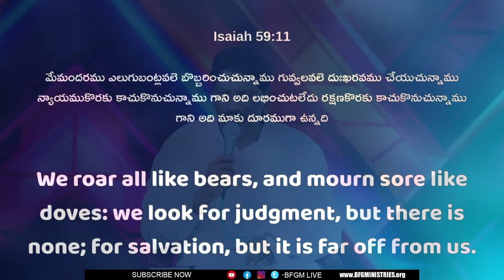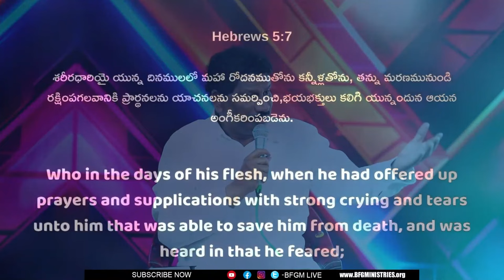SHORT SERMON || Telugu christian short messages || Katuri Moses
SHORT SERMON